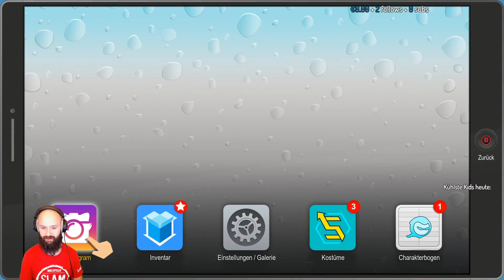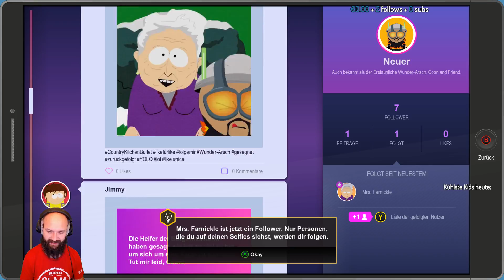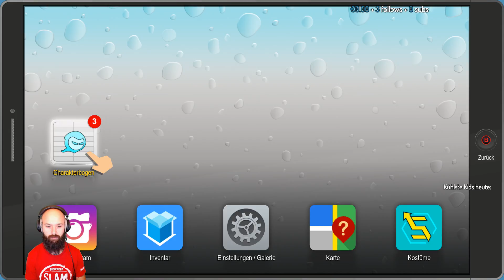South Park - die Rektakuläre Zerreißprobe #02 "Endlich! Blaster-Heldenpower!"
Ich mag South Park. Das erste Spiel war super! Wie wird dieses? Englische Sprache, Deutsche Untertitel, ihr schafft das :D

Ich stream das Spiel auch. Live findet ihr mich neuerdings immer Montag, Dienstag, Donnerstag und Sonntag ab ca. 18:30h

Hier gibt's die Playlist zu allen ersten Folgen meiner Let's Plays, da ist was für dich dabei. Versprochen!

Zur FFK:
Youtube bietet leider keinen sinnvollen Jugendschutz, daher habe ich beschlossen, meine Videos selbst einzustufen. Mit der FFK - der Freiwilligen Franz Kontrolle. Angelehnt an USK und FSK gibt es also ab jetzt LOGOS vor meinen Videos, die ich für Erwachsene produziere. Liebe Eltern, bitte guckt diese Videos alleine und erklärt euren Kindern, dass das nichts für sie ist - das meine ich tatsächlich sehr ernst. Vielen Dank! Euer Pädagogenfranz

Allgemein Amazon-Zeug

Mein Kram:
Grafikkarte - GTX 1070
CPU - Intel i7 6700
Speicher - Sandisk SSD

Bartöl wird leider nicht mehr verkauft :( ich nehm meistens eh Kokosöl